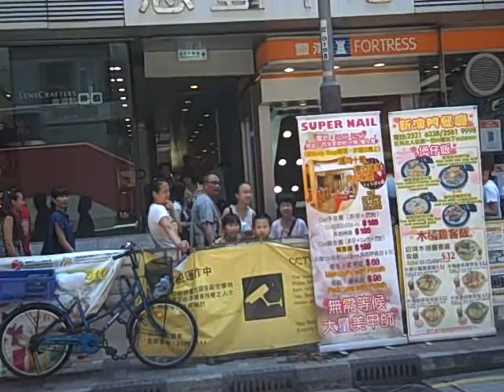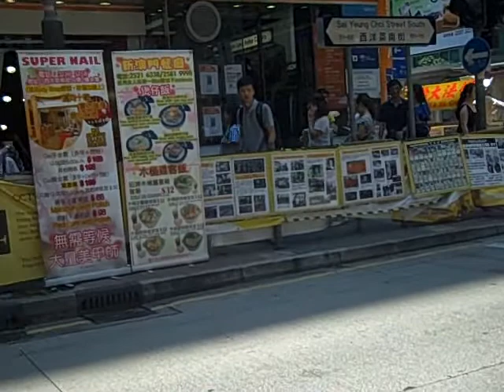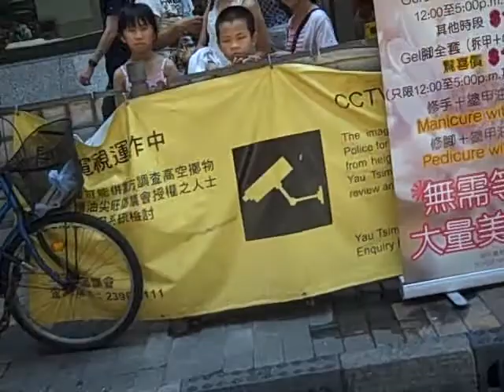IWIRE Pastor Ken In Mongkok Telling People Jesus Loves Them July 3 2011 pt1.AVI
Here is our new schedule for Mongkok and Central starting this Sunday July 3:

Jesus in Mongkok at Eternal Covenant Cafe Sunday 10 AM Worship Service in Mongkok(Prayer and Outreach at 9am)
Located at 2/F, 67 Sai Yeung Choi Street in Mongkok (MTR Exit D3)

Jesus in Mongkok Outreach at Sai Yeung Choi Street and Argyle Street in Mongkok (From 1230 to 130pm)

Jesus in Mongkok at Comma Cafe Dinner and Worship Service (From 6:00 to 8:30pm)